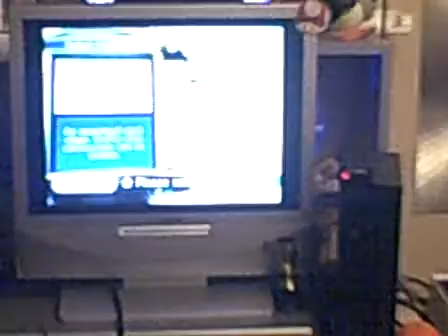Let's Have Fun On Mario Sports Mix Part 12